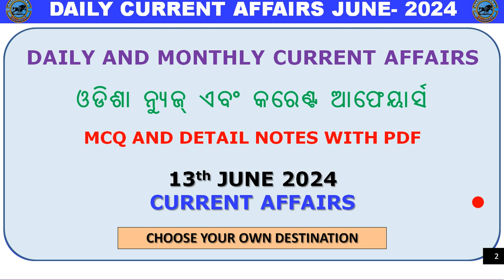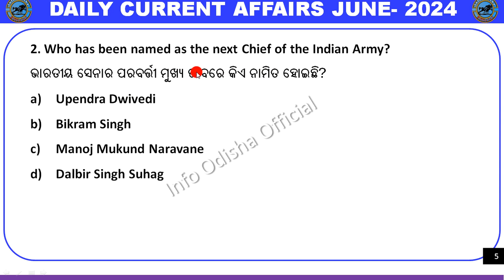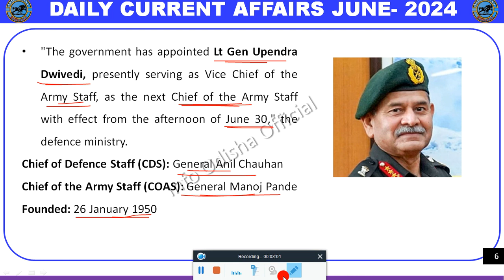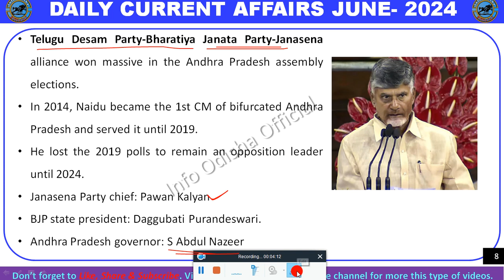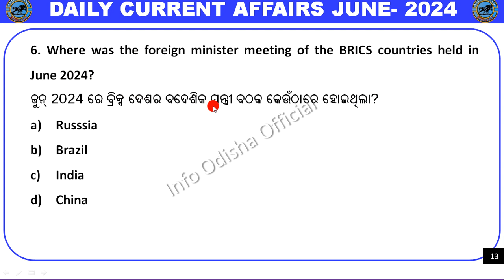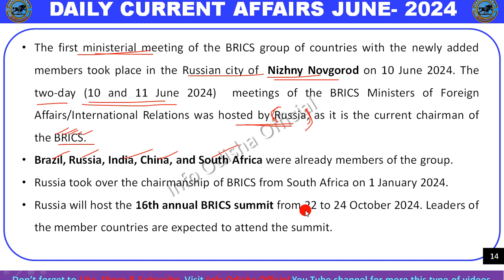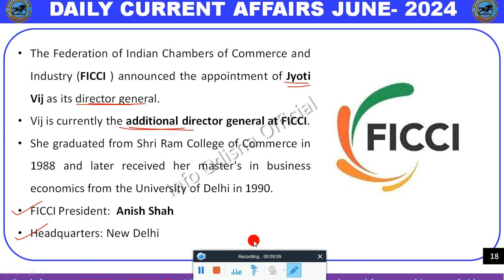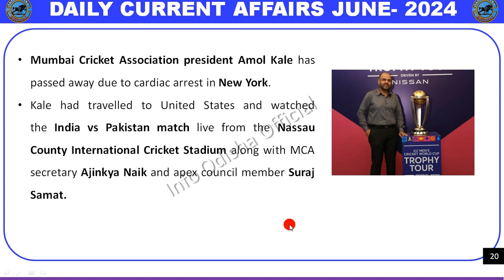DAILY CURRENT AFFAIRS || 13 JUNE CURRENT AFFAIRS || Info Odisha Official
*Welcome to [Info Odisha Official]*

On this channel, you'll find all odisha government vacancy, recruitment, informative videos about Odisha's culture, history, and government initiatives. We aim to provide valuable insights and updates on various topics related to Odisha, including travel guides, cultural festivals, government programs, and much more.

For even more exclusive content and resources, check out our official telegram channel

On our site, you can find:
- Detailed PDF
- Additional videos and media
- Exam calendars and updates
- A community forum to discuss and share ideas

Don’t forget to:
- *Like* our videos if you enjoy the content.
- *Comment* to share your thoughts and feedback
- *Share* our videos with friends and family who might find them interesting.

Thank you for being a part of our community. We appreciate your support and look forward to bringing you more valuable content.
[Info Odisha Official]